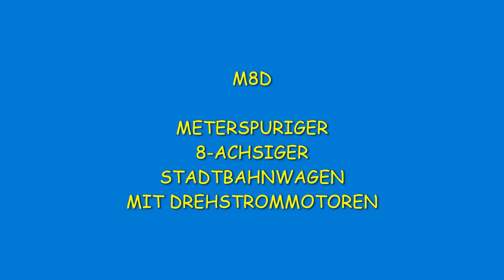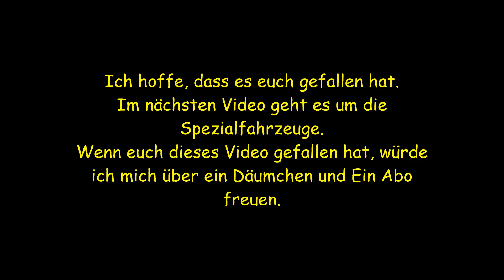STATBAHNWAGEN IN BIELEFELD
HIER SIND EIN PAAR TECHNICHE DATEN ZU DEN VERSCHIEDENEN STADTBAHNTYPEN AUS BIELEFELD